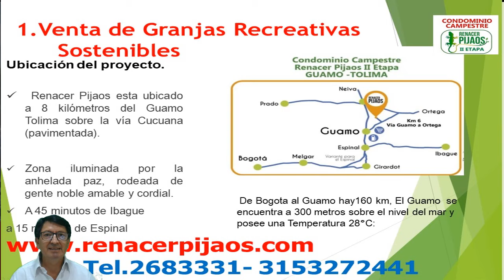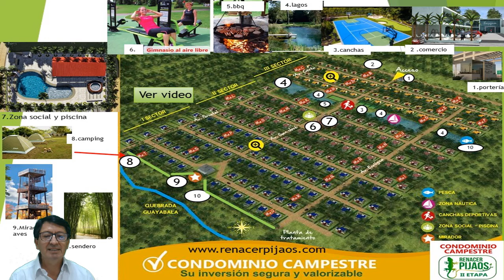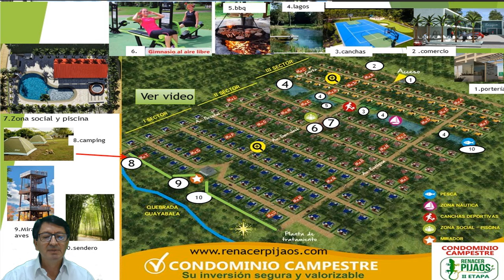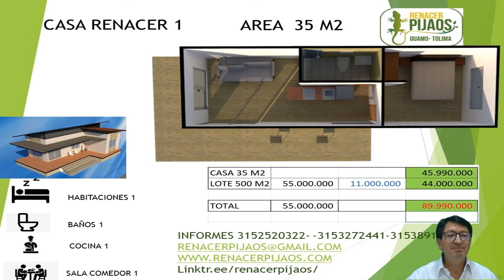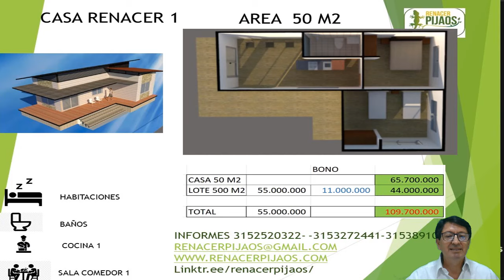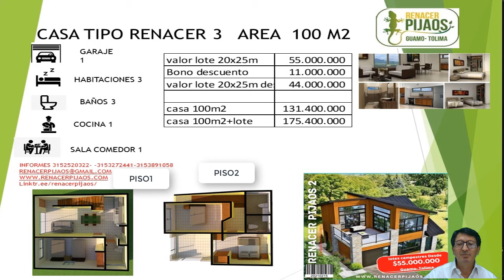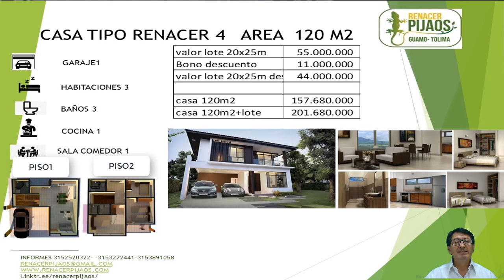✅Promoción de casas de Renacer Pijaos Condominio Campestre Guamo Tolima hasta Febrero 28 de 2021✅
Venta casas campestres y lotes de 20x25 metros conjunto cerrado,vigilancia,porteria,zona social,lagos de pesca,piscina,gym, zonas verdes